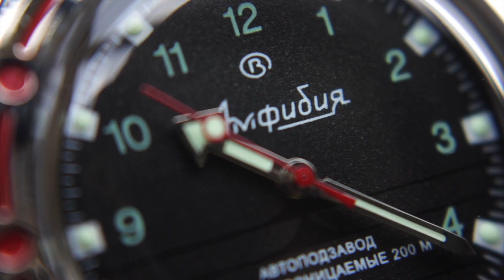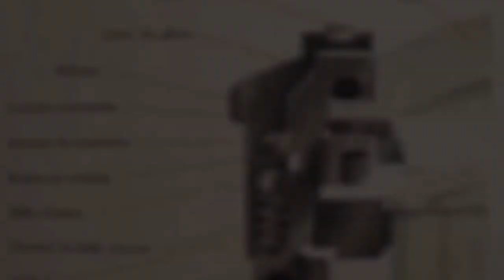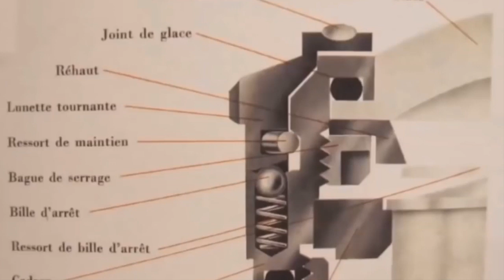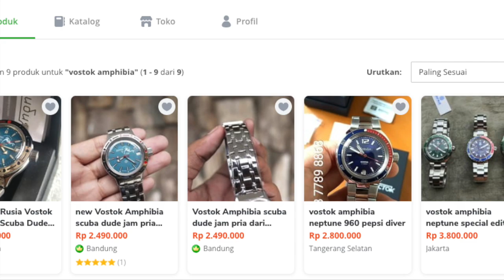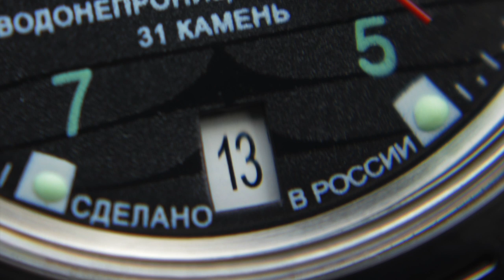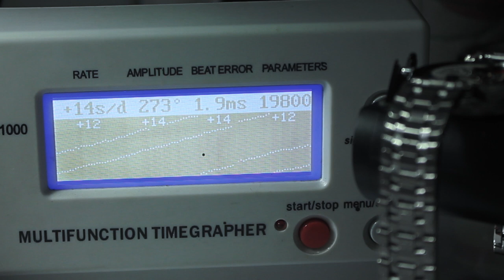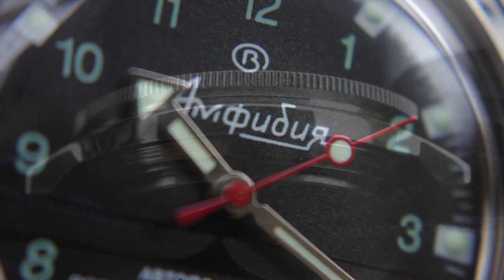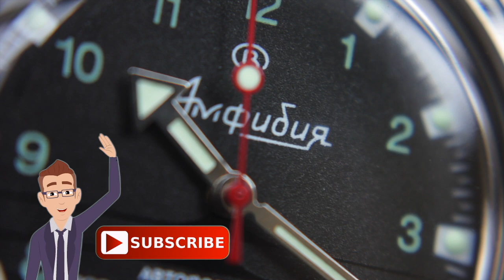MENGUAK SEJARAH DAN REVIEW JAM TANGAN VOSTOK AMPHIBIA‼️ Ada Kehebatan dibalik harganya yang murah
Halo bro…

Kali ini gw coba ngebahas satu jam tangan legendaris yang lekat dengan sejarah perang dunia kedua khsususnya Rusia. Merk jam tangannya adalah VOSTOK. Model yang gw bahas untuk review nya adalah model AMPHIBIA. Merk ini sangat menari buat di bahas, jadi silahkan tonton amper abis bro…

Thanks